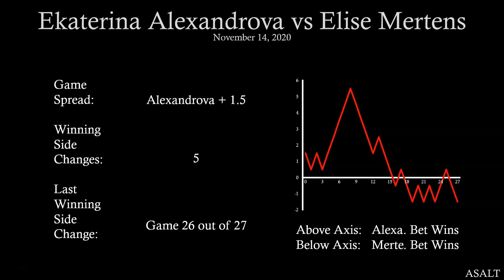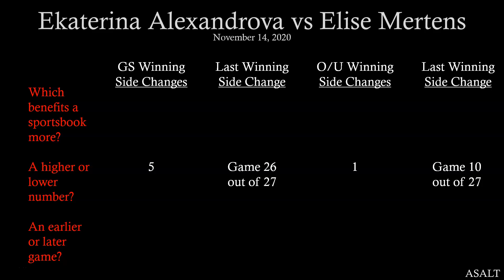WTA Betting Analysis | Ekaterina Alexandrova vs Elise Mertens | November 14, 2020